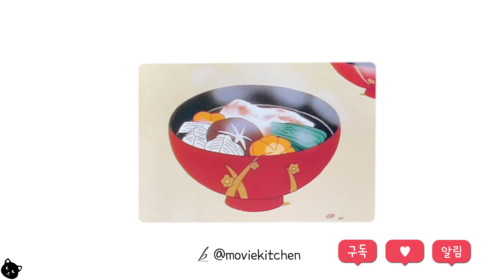새해에 짱구가 먹었던 일본 관동식 떡국 오조니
재료 : 물 1L, 다시마 2-3장, 간장 100ml, 미림 100ml, 설탕 1스푼
닭고기, 표고버섯, 당근, 찐 어묵, 참나물, 키리모찌

- 물 1L에 다시마 2-3장을 담가 둔다.
*전날 담가놓으면 좋은데 그렇게 못했다면 요리하기 한두 시간 전에라도 담가 두자. 시간이 없다면 이 과정을 생략해도 좋다.
- 물과 다시마를 냄비에 담고 끓여주고 물이 끓기 시작하면 다시마는 건져내고 불을 꺼준다.
- 가다랑어포 2줌을 넣고 20-30분 정도 우려낸 뒤 건더기는 건져낸다.
- 간장, 미림, 설탕을 넣고 끓이고 끓기 시작하면 불을 꺼준다.
- 다시 육수에 간장소스를 섞어준다.
*나는 만들어둔 간장 소스의 반 정도를 넣었는데 이건 각자 입맛에 맞게 간을 보면서 조절해 준다.
- 오조니 안에 넣을 재료들을 준비해준다.(닭고기, 표고버섯, 당근, 찐 어묵, 참나물)
- 키리모찌 구워준다.
- 떡이 구워지는 동안 만들어둔 육수에 참나물을 제외한 재료들을 넣고 끓여준다.
- 구운 키리모찌와 참나물 줄기를 넣고 불을 끈 뒤 그릇에 담아준다.
- 참나물 잎을 올려준다.